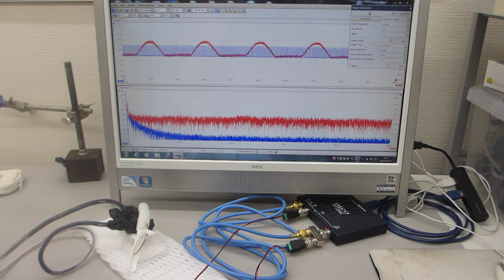超音波の伝搬現象に関する相互作用を音圧測定グラフで確認する実験（超音波システム研究所）